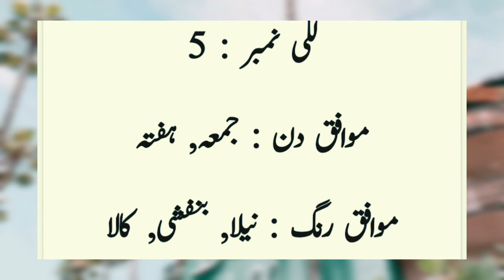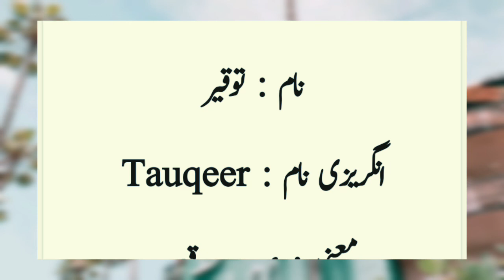Tauqeer name meaning in urdu | Tauqeer name ka matlab | Daily tips word 2 ,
توقیر نام کا کیا مطلب ہے اردو اور ہندی میں نام کے پوشیدہ راز کیا ہیں توقیر نام کے معلوم کریں